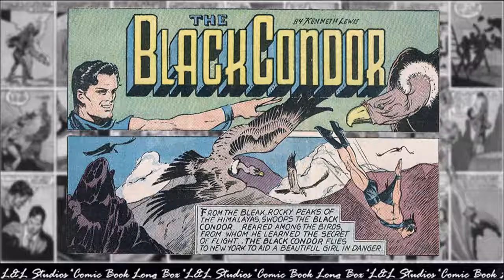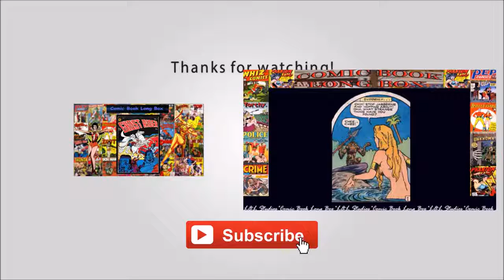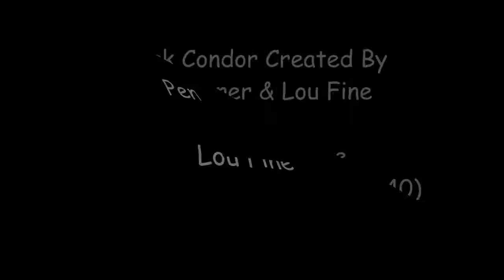The Black Condor: "The Black Condor In America", Crack comics #03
Black Condor is the super hero name used by three different fictional characters, in the DC Comics universe. All three incarnations of Black Condor have been members of the Freedom Fighters.[1] A version of the Black Condor was featured in each of the Freedom Fighter series published by DC Comics.